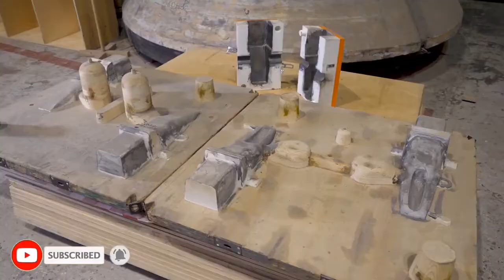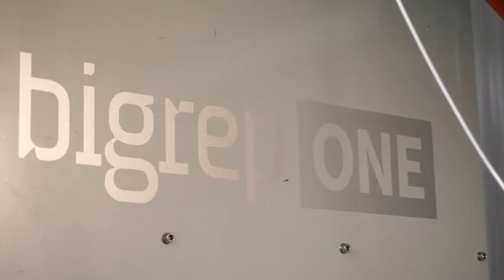Sand Casting with 3D Printed Patterns at Severstal | 3Dmonotech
Severstal uses BigRep large-format to 3D Print Metal Casting Patterns and replaces the time-consuming process of making sand casting patterns out of wood. Instead of weeks, you can make a pattern in just hours or days for a fraction of the cost. See why Severstal chose to use a BigRep ONE.

With 3D printed patterns and molds you can automate the whole process and reduce the risk of production errors. Pattern makers are getting harder to find and with 3D printing patterns and molds you are no longer dependent on outsourced work. Instead, you can leave your 3D printer running overnight and come back to your finished piece in the morning.
With these short lead times, you save the time to create as many design iterations as you like.